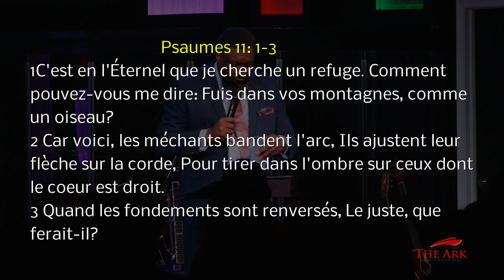Pastor John Joseph | Psaumes 11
The Ark
3218 Melaleuca road
Bible Study Wednesday 7:30pm
Sunday 9:00 am - Creole Service
Sunday 11:30am - English Service
TheArkOfGod.org